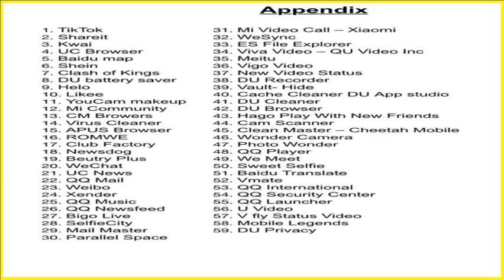TIKTOK BANNED | TAMIL | IRAI OLI VASUDEVAN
This video gives you information about tiktok banned by indian govt and other apps listed